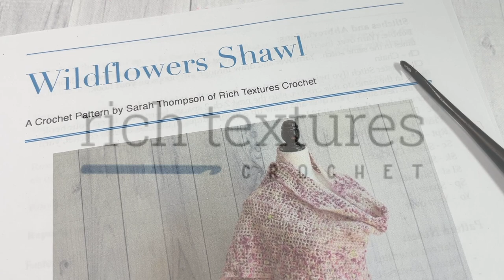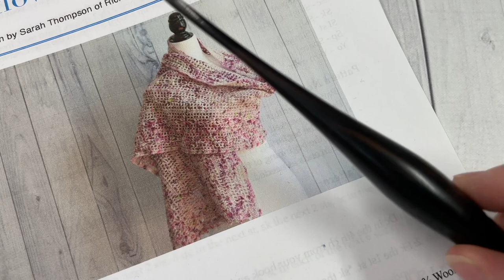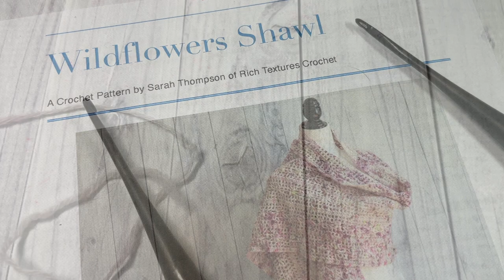Wildflowers Shawl Crochet Pattern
This beautiful lacy Wildflowers Shawl pattern features delicate crochet flowers in the design.  You will be surprised how easy it is!

A free written copy of this pattern can be found

Gauge: 20 sts x 8 rows of dc = 4 inches

Finished Size: 17 x 67 inches

Yarn:  3 skeins Flock Fingering Yarn by Fleece and Harmony™, colour shown: Thistle (100% Wool; 110g, 14 WPI, 380 yards; weight: fingering)

Hook: 3.75 mm (US F/5)

Sarah